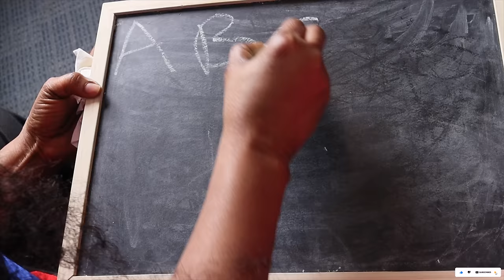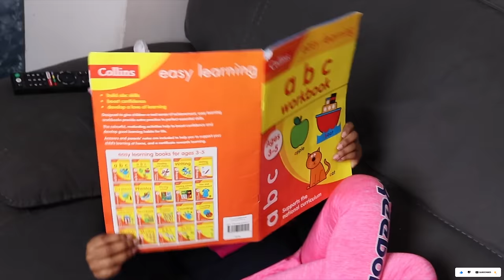MOM CHOOSES FAVORITE KID, Siblings GET REALLY SAD | The queens family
Thank you guys so much for supporting us! Please follow the instagram page for updated!